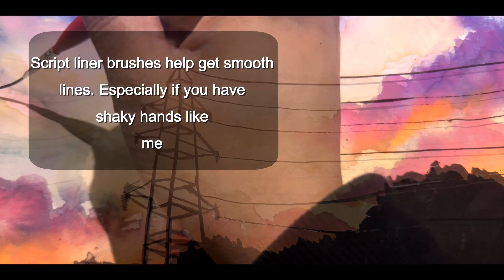How to paint a Studio Ghibli style sunset | Silhouette | Landscape | Nicker Poster Paints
Today I'm painting a Studio Ghibli style sunset picture using the most amazing poster paints I've ever used, Nicker poster colour paints.

*List of material used:
-mixed media paper
-various sizes of flat brushes
-calligraphy brush
-liner
-script liner
---Nicker poster colour paints:
-chrome yellow #26       - white #51
-orange #24                    - french blue #125
-pink #14                         -soft black #56
-magenta #11

Filmed on iPhone XS Max using Moment's telephoto lens

Sunset stock footage from Pexels